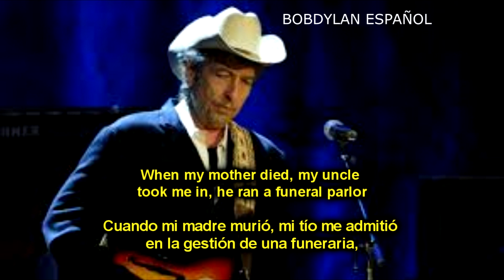BOB DYLAN - Po' Boy 2004-11-13 Rochester - ESPAÑOL ENGLISH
-BOB DYLAN en ESPAÑOL e INGLES, canciones inéditas, conciertos, covers, entrevistas, curiosidades...
--BOB DYLAN in SPANISH and ENGLISH, unpublished songs, Perfonmance , covers, interviews, curiosities...

- LISTA DE REPRODUCCIÓN - PLAY LIST

- MEJORES CANCIONES
BEST SONGS